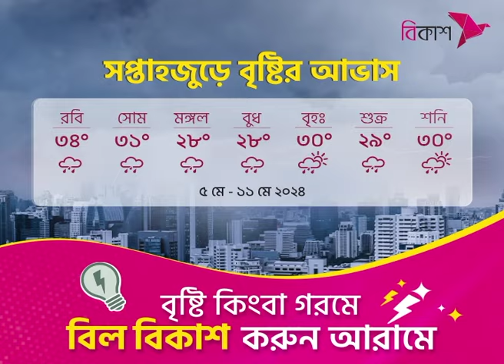মদিনায় লোহাগাড়া প্রবাসী পরিষদের উদ্যোগে মিলনমেলা | NTV News